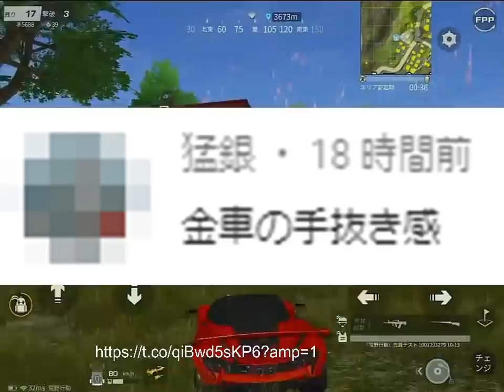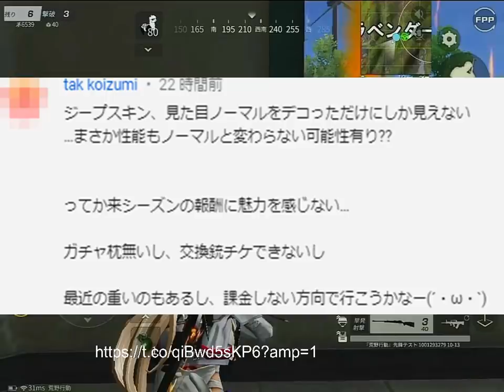【荒野行動】本日アプデ実装のS14専属ガチャはS13よりも３倍神引きできる！無料無課金リセマラプロ解説！金車チケをトレーニング勲章で作りたい人！こうやこうど拡散の為👍お願いします【最新情報攻略まとめ】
まわすかぁ～

夕方ガチャ動画。

ほしいもの

おすすめ

【荒野行動】誰でも金枠金車が無料で手に入る今年で最高効率の方法を無課金ガチャリセマラプロ解説！やばすぎて神引き連発者続出ｗｗこうやこうど拡散の為👍お願いします【アプデ最新情報攻略まとめ】

【荒野行動】S14バトルパス専属ガチャを15日の実装前に引いたら安定の金枠神引き！みなさんの疑問を無料無課金リセマラプロ解説！こうやこうど拡散の為👍お願いします【アプデ最新情報攻略まとめ】

【荒野行動】15日のS14アプデまとめ！新専属ガチャやバトルパス報酬、新金銃、新金車、配布要素、新イベント等を無料無課金リセマラプロ解説！こうやこうど拡散の為👍お願いします【最新情報攻略まとめ】

【荒野行動】15日アプデまとめ！S14の内容やバトルパス、コラボ、無料配布ガチャ、専属物資等。無課金リセマラプロ解説！テーマは…それ？こうやこうど拡散の為👍お願いします【最新情報攻略まとめ】

【荒野行動】配布ガチャが正しく貰えないバグが発生したにも関わらず…ガン無視。無料無課金リセマラプロ解説！NGPギフトパックの問題点。こうやこうど拡散の為👍お願いします【アプデ最新情報攻略まとめ】

【荒野行動】誰でも金枠金車出せる方法が復活！S14バトルパスも続報！無料無課金ガチャリセマラプロ解説！僕も神引きしましたｗこうやこうど拡散の為👍お願いします【アプデ最新情報攻略まとめ】

【荒野行動】M4の反動バグが再発している件。無料金券補填は？栄光勲章トレーニング勲章は？無課金ガチャリセマラプロ解説！こうやこうど拡散の為👍お願いします【アプデ最新情報攻略まとめ】

【荒野行動】S14コラボ続報＆誰でも金枠金車が使用不可に！無料無課金ガチャリセマラプロ解説！栄光勲章増殖ができない？貫くぜ。こうやこうど拡散の為👍お願いします【アプデ最新情報攻略まとめ】

【荒野行動】アプデで実装された新ガチャ「紅葉2020限定物資」回した結果安定金枠神引き！歴代最強の栄光物資を無料無課金リセマラプロが引く！こうやこうど拡散の為👍お願いします【最新情報攻略まとめ】

【荒野行動】金券パックの再来！誰でも無料で金枠金車入手できる方法！俺もさっそく２台神引きしましたｗ無課金ガチャリセマラプロ解説！こうやこうど拡散の為👍お願いします【アプデ最新情報攻略まとめ】

【荒野行動】アプデで荒野が重いの修正予定！重さの原因やいつ直るのかを無料無課金ガチャリセマラプロ解説！荒野勢や猛者,iPad勢の不満。こうやこうど拡散の為👍お願いします【最新情報攻略まとめ】

【荒野行動】１５日アプデ実装のS14バトルパスのテーマは…コラボ!?遊園地新マップについても無料無課金ガチャリセマラプロ解説！こうやこうど拡散の為👍お願いします【最新情報攻略まとめ】

【荒野行動】本日アプデで誰でも無料で金枠金車入手できる方法！１周５分！無課金リセマラプロ解説！紅葉2020限定物資もついでに！こうやこうど拡散の為👍お願いします【最新情報攻略まとめ】

【荒野行動】本日アプデ実装の新ガチャ「紅葉2020限定物資」が金枠や金車神引きしやすい理由を無料無課金リセマラプロ解説！僕も引けました！こうやこうど拡散の為👍お願いします【最新情報攻略まとめ】

【荒野行動】木曜実装の新紅葉ガチャ「紅葉2020限定物資」引いたら安定の金枠金車神引きしたｗｗ無料無課金リセマラプロ解説！こうやこうど拡散の為👍お願いします【アプデ最新情報攻略まとめ】

【荒野行動】荒野重い！重すぎる！荒野勢の不満まとめ。届け意見。直れバグ。修正すべき仕様などを無料無課金ガチャリセマラプロ解説！こうやこうど拡散の為👍お願いします【アプデ最新情報攻略】

【荒野行動】進撃コラボ第４弾フラグが追加！３周年での実装を無料無課金ガチャリセマラプロ解説！緑マントや立体機動装置を好感したい人たちへ。こうやこうど拡散の為👍お願いします【アプデ最新情報攻略まとめ】

【荒野行動】荒野軽くする方法をぎんなんさんが言ってたので検証してみた！重い…重くない…？無料無課金ガチャリセマラプロ解説！こうやこうど拡散の為👍お願いします【アプデ最新情報攻略まとめ】

【荒野行動】空中から建築できる裏ワザ！ のアスレチック作成が楽に！トピアコイン仕様も無料無課金ガチャリセマラプロ解説！こうやこうど拡散の為👍お願いします【アプデ最新情報攻略まとめ】

【荒野行動】１５日アプデで実装されるS14バトルパスや３周年イベントを過去金券配布等から無料無課金ガチャリセマラプロ解説！こうやこうど拡散の為👍お願いします【最新情報攻略まとめ】

【荒野行動】予約コードってどこに打つの？　イベントやトピアコイン仕様などを無料無課金ガチャリセマラプロ解説！こうやこうど拡散の為👍お願いします【アプデ最新情報攻略まとめ】

【荒野行動】パス打ちオートを大会やゲリラで利用するのは大丈夫？今はいいけど対策されても…無料無課金ガチャリセマラプロ解説！こうやこうど拡散の為👍お願いします【アプデ最新情報攻略まとめ】

【荒野行動】超効率で勲章増殖！中国優遇されるイベントで栄光勲章やトレーニング勲章を無限化！無料無課金ガチャリセマラプロ解説！こうやこうど拡散の為👍お願いします【アプデ最新情報攻略まとめ】

【荒野行動】誰でもリセマラを自動化できる方法！無料配布ガチャを手放しで無限増殖！無課金プロ解説！金枠アイテムがじゃんじゃん増える！こうやこうど拡散の為👍お願いします【アプデ最新情報攻略まとめ】

【荒野行動】８１式にも反動バグ！補填は…？栄光勲章やトレーニング勲章を無限増殖するための準備を無料無課金ガチャリセマラプロ解説！こうやこうど拡散の為👍お願いします【アプデ最新情報攻略まとめ】

【荒野行動】実写レビュー！フィギュアスキンの受取方法や実際の服スキン「聖銃女王」を無料無課金ガチャリセマラプロ解説！こうやこうど拡散の為👍お願いします【アプデ最新情報攻略まとめ】